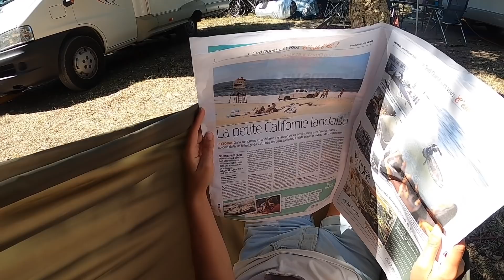ON TESTE UNE AIRE DE CAMPING CAR EN HAUTE SAISON | CAUCHEMAR ou BON PLAN ? Van life France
Cette semaine, on teste une aire de camping car en haute saisons dans les Landes, et on partage notre expérience avec vous. Plus de vidéos de van life, van aménagé, aventure et voyage

On passe nos derniers jours dans les Landes en compagnie de nos amis Jill et Clem de @Jill-et-Clem, puis on remonte vers la Bretagne pour des retrouvailles vraiment inattendues. Plein de souvenirs de van life qui remontent ! Et beaucoup d'émotion.

❤️  MERCI BEAUCOUP DE NOUS SUIVRE SEMAINE APRÈS SEMAINE. ON VOUS AIME ❤️

et activez les notifications pour ne pas manquer nos vidéos ! 🔔

► SOUTENEZ-NOUS : JOIGNEZ-VOUS À L’ÉQUIPAGE 😁

Vous aimez notre contenu et vous voulez nous aider à continuer ? Vous souhaitez nous encourager ? Joignez-vous à l’équipage ! C’est ce qui rend la production de nos vidéos possible. Merci pour votre soutien ! 😘

► MUSIQUE 🎶

► NOTRE MATÉRIEL 🎥

► NOTRE VAN 🚐💨

► NOTRE AVENTURE 🌴

► À DÉCOUVRIR DANS NOS VIDÉOS 🏕🚐 🌊 ⛰☀️🌵🌴😂
Mountains and Coconuts, c’est votre chaîne d’aventure, de van life, et de voyage ! Découvrez avec nous l’univers du van aménagé, de l’exploration, du plein air. On vous emmène avec nous dans nos voyages van life aux 4 coins du monde à la recherche des plus beaux spots. On vous partage nos conseils pour l’aménagement de votre fourgon, et pour vos voyages en van ou camping car. Camping, trekking, randonnée, surf, skate, sports de plein air ! Bienvenue à bord avec nous :)